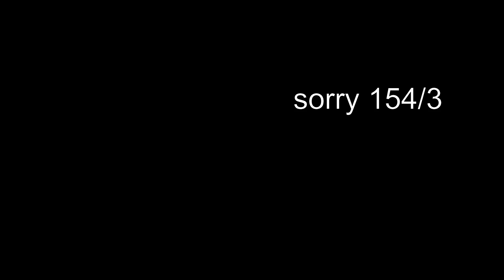ex 12.3 class 10 q1 | class 10 maths chapter 12.3 q2 | वृतों से संबंधित क्षेत्रफल | ncert solution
Is video me exercise 12.3 class 10th ncert book ke q2 aur q2 ko cover kiya gaya hai.